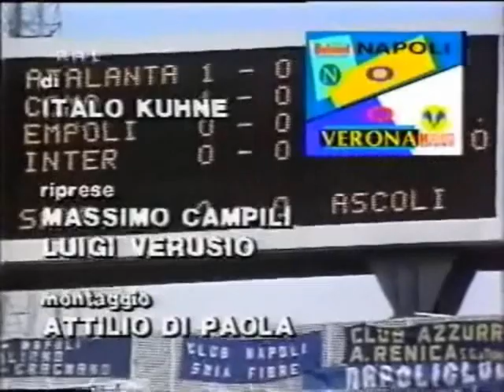L'ultima di Paolo Rossi a Napoli contro Diego | Napoli - Verona 0-0 | 30/11/1986 | Intervista finale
NAPOLITUBE | La Videoenciclopedia del Napoli
L'ultima stagione per Paolo Rossi in Serie A, nel 1986/87.
Qui gioca la sua ultima partita al San Paolo, contro D10S, nella stagione che vedrà il Napoli vincere il suo primo scudetto.
Si ritirerà a soli 31 anni, dopo una carriera tutto sommato breve, che vede la sua massima espressione nel mondiale vinto in Spagna nel 1982.